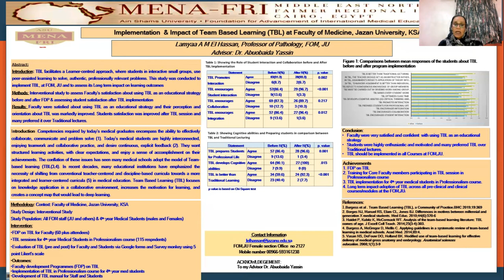Lamyaa Elhassan Poster